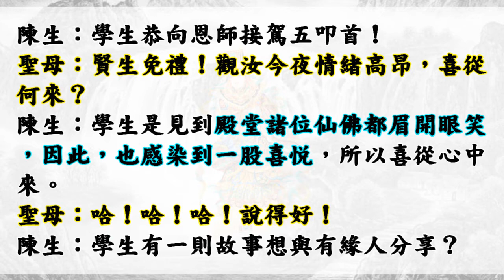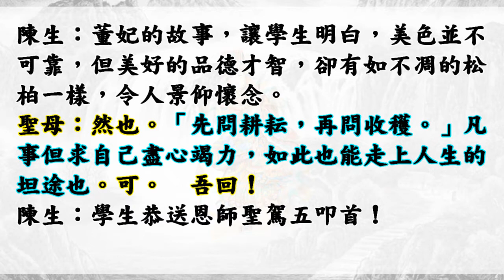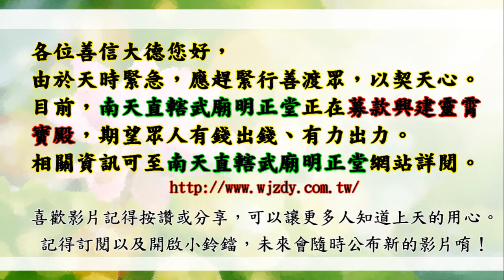國語有聲善書【育婦德】天上聖母著 第三十二章 清朝董妃‧慎言篤行 (人與人相處最重要的是「誠懇」、是「忠實」、是「寬容和體諒」！)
懿敕寶德大道院 善書
育婦德
主著仙佛：天上聖母

助印育婦德賞條：
凡隨緣助印本書達百本以上者，其功德可准予化冤釋結。
凡本書自修者，其功德可增進修道之道果。
凡流通傳閱者，其功德可蔭子女之學業上進。
凡以本書立志修身、齊家者，其功德可蔭家庭和諧，以期「家和萬興」。凡以本書切磋琢磨者，准予開顯智慧。
凡以本書當成教材而實行「法佈施」者，其功德可蔭子女賢達，增添智慧，學業上進。
希世人以身作則，實踐力行，修身養性，然後始能齊家，切勿失去造功德之良機也。

寶德大道院院尊關  登台         93年８月11日
聖示：今夜恭接【助建道場護法委員賞例玉旨】，命本院監察尊者十里外接駕，命本院天上聖母五里外接駕，其餘神人排班候駕。
欽差大臣太上老君 降
詩曰：委員護法知參贊。建廟輸誠德澤長。積善添功行正道。功圓果滿證仙鄉。
聖示：吾今夜特為恭頒參贊貴道院【助建道場護法委員賞例玉旨】而來。
玉旨宣讀！神人俯伏！
欽    奉
玉皇大天尊玄靈高上帝  詔曰：
朕居凌霄，統御萬靈，位居尊而鑒卑，無時不以蒼黎是念。今查爾南贍部洲台疆《懿敕寶德大道院》，奉旨建設道院以來，神人不遺餘力，如今萬般皆缺東風。憶！道務欲期順利推展，思！代天宣化、勉風化俗之天命再緊急，仍需十方大德踊躍參贊建廟，以利有志、有緣之士能得共善、共愿，以護持道務、鸞務之順利推動。特頒  玉旨一道，以佈達賞例如下：
凡參贊【助建道場護法委員】，准予功德比照【法會副功德主】辦理，僅開放：壹仟陸佰捌拾位名額。
凡參贊助建道場護法委員名額，達滿開放名額之後，則回歸正常賜記之功德。另介紹親友參贊【助建道場護法委員】亦准特例辦理，優厚賜記功德。盼大眾珍惜此一不可多得之良機，有志者自當率先義舉也，勉之。

贊助辦法：
*凡贊助助建道場基金壹萬元以上，本道院即聘為《助建道場護法委員》，並呈請仙佛賜詩和開示元身，並刊於雜誌與網站以作紀念。

*93年8月11日恭接【助建道場護法委員賞例玉旨】，上天慈悲，特別獎賞：凡參贊【助建道場護法委員】，准予功德比照【法會副功德主】辦理，僅開放：壹仟陸佰捌拾位名額，殊勝緣機，敬請踴躍護持，功德無量。

👍往生彌勒淨土是成佛的保證！有些重點跟大家澄清：
1.可以帶業障往生 (比阿彌陀佛淨土更容易往生)
2.可以在淨土修到等覺、妙覺菩薩果！
3.再隨　慈尊下閻浮提，龍華三會共成無上正
覺之佛果！

👍如何往生彌勒淨土？ 小編整理最有效之法：
1. 親自至懿敕拱衡堂申請註籍往生彌勒淨土 (免費)，因為表文要呈給上天，需要親自到！然後開始早晚念誦彌勒尊佛的佛號與行六事(原因是要增加您的福 資糧，也就是提升果位)，行六事後面會解說！
2. 如果您是一貫天道的道親，更容易求生彌勒淨土，因為彌勒佛是祖師爺，但是記得做完任何功德完一定要迴向往生彌勒淨土唷！非常重要，如果忘記迴向，往生會失去動力！不用擔心念迴向文會導致無法消業障，因為迴向文包含消除業障！很殊勝！

(👍所以生前有彌勒淨土註籍牒文是好事！記得註籍牒文需要親自蓋手印唷！)

👍會墮入血污池之原因：
1.曾在瓦斯爐上晾衣服(含經血衣物)，或在河川洗含經血衣物。
2.曾在野外、山水、神佛面前行汙穢、行淫之事情！
3.曾經未婚墮過胎、或已婚卻故意墮胎、或溺嬰虐嬰者。
4.行醫幫(協助)人墮胎、自己教唆人墮胎！

👍如何悔過與避免墮入血污池：
1.誠心懺悔，然後去聖堂(拱衡堂)做專案呈疏，助印善書。詳細請自行去問拱衡堂，用懺悔心與功德來化解。
2.最好幫墮胎的嬰靈超拔到拱衡堂昊天紫綬靈修院，化解怨緣又可結善緣，讓他們可以修行變仙佛！最好自己也生前註籍靈修院，避免去地獄受苦！超拔一位均為6千台幣整！

仙佛開示助印善書好處：
四、夜夢吉祥。

放生四原則:
1. 最先條件要能活
2. 數量要多
3. 不能破壞當地的生態環境
4. 必須是食物鏈最底層的食物供應者